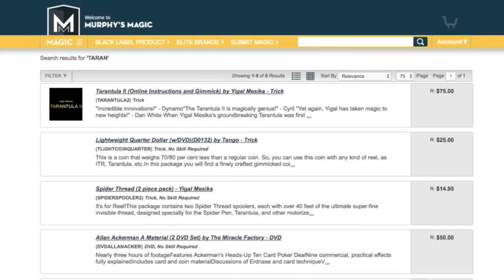TARANTULA II is here!! (Live Unboxing)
TARANTULA II is here!

Join us for a live unboxing of the long awaited TARANTULA II by Yigal Mesika! We'll also be talking about what's going on in the magic industry AND answering your questions